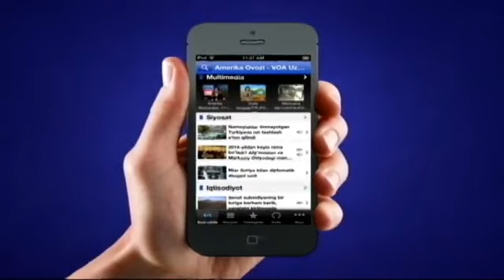Bobur Malikov O'zbekistonni nega va qanday tark etgan? 1-qism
Bobur Malikov - O'zbekistonning sobiq adliya vaziri, Oliy sudning sobiq raisi va mamlakatning AQShdagi sobiq elchisi. U, shuningdek, O'zbekistonning ilk rahbari Yo'ldosh Oxunboboyevning nabirasi. Bugungi kunda AQSh Davlat departamenti qoshidagi diplomatiya institutida dars beradi. Videoni yuqoriroq sifatida mana bu yerda tomosha qiling